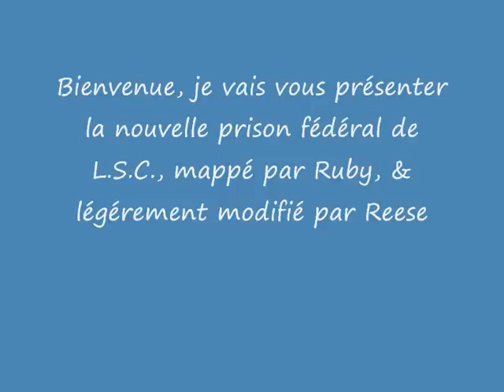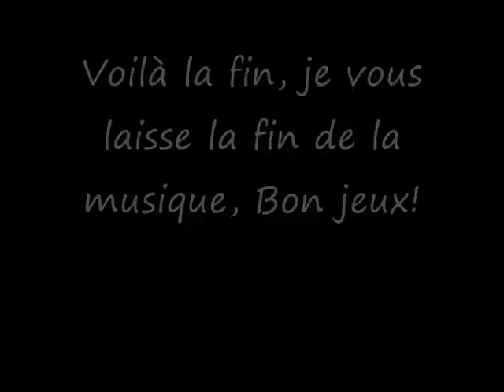[LSC-RP] Nouvelle prison Fédéral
La toute nouvelle prison du serveur RP Los Santos City